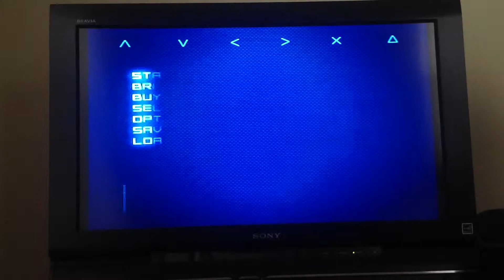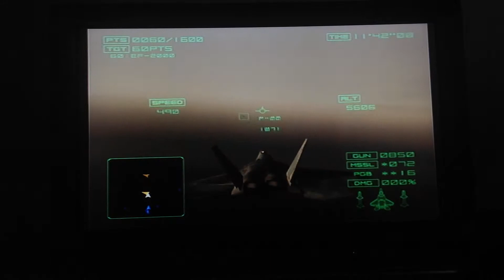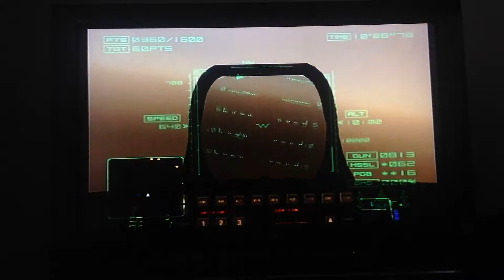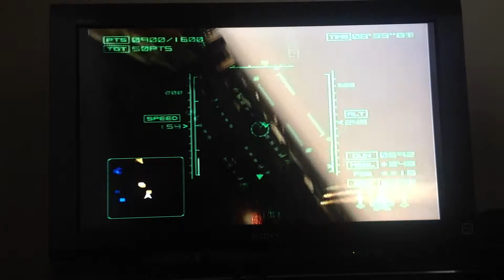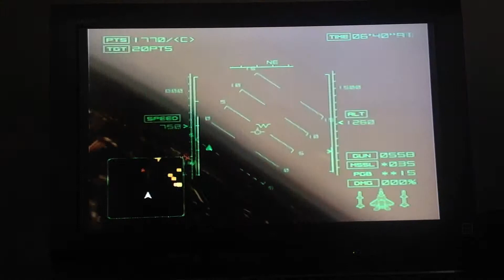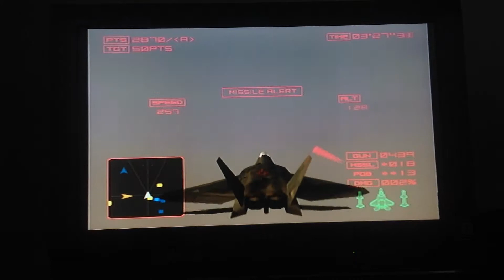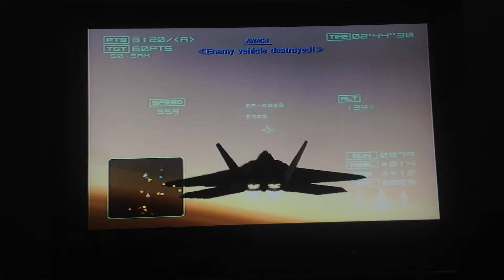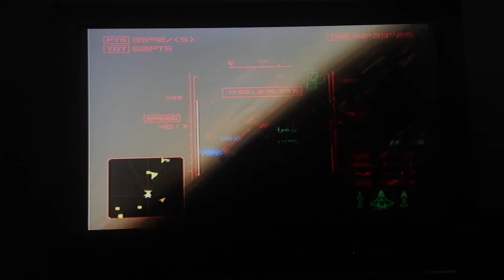Let's Play Ace Combat 4 (Blind) Ep 17- Siege of Farbanti (Part 1)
We're about to launch an assault on the Eurasian's GHQ centered inside their capital. And bring about the end to this war. This is going to be a dangerous mission, but I know we can get it done, I just hope that if the Yellow Squadron shows up. That we will be able to take them on in combat.